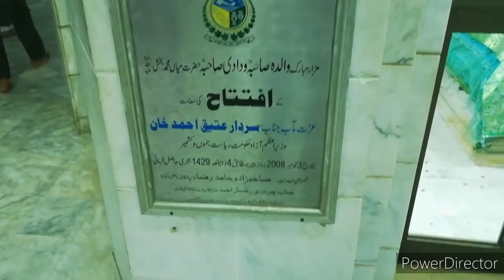Khari sharif darbar in Azad kashmir | vlog08 | talha & Abubakar vlogs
how are you. In this video we are taking you on a tour of Khari Sharif Darbar. And we will also take you to visit Khari Sharif Darbar. And will also show the atmosphere of Khari Sharif. Watch videos, have fun and earn thousands of good deeds from pilgrimage. See you soon in the next video.